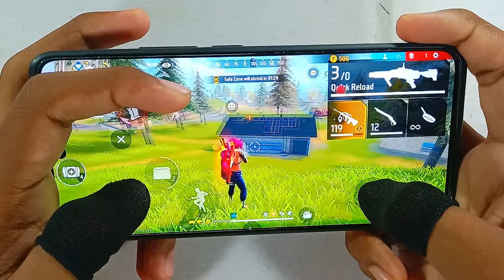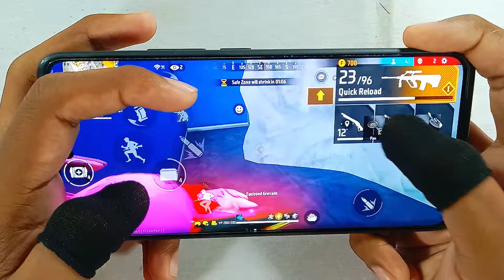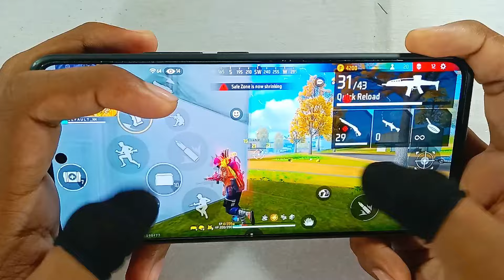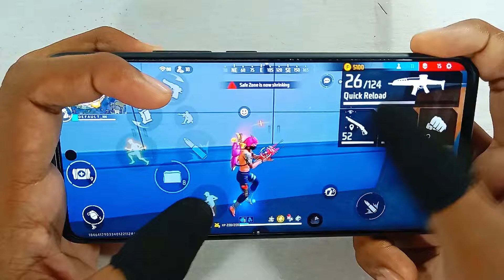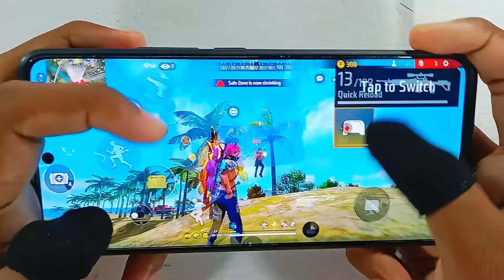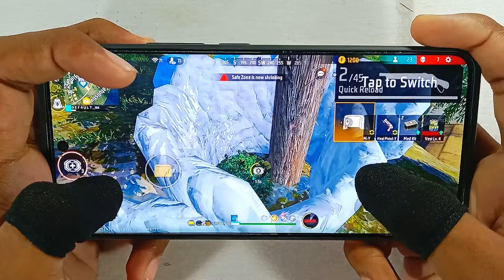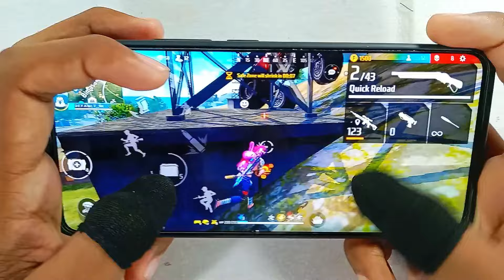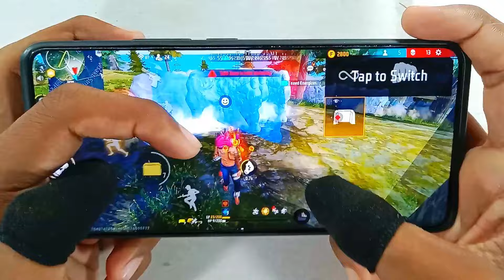Free Fire Solo Vs Squad ⚡ Handcam God Level Switching Gameplay In Poco X6 Pro 📲